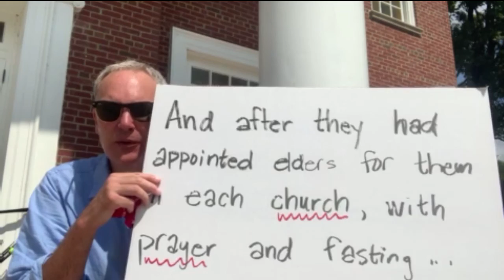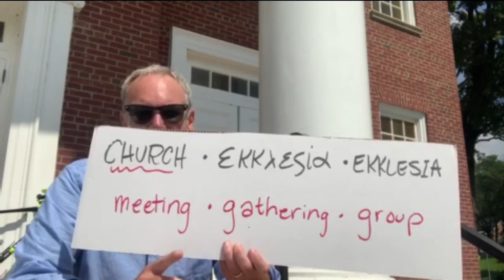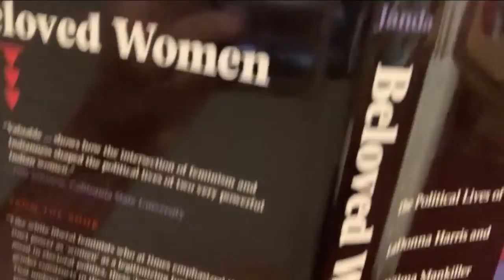God Is Everywhere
Watch Timothy Tutt's 'movie sermon' from Sunday, August 16, 2020.